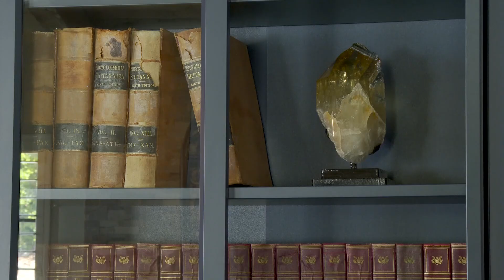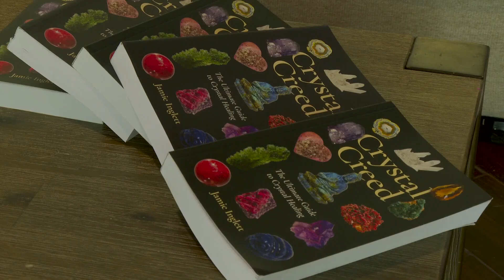New type of crystal inhales, exhales oxygen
According to a recent science daily report, a team of scientists from Korea and Japan developed a new type of crystal that inhales and exhales oxygen like lungs.